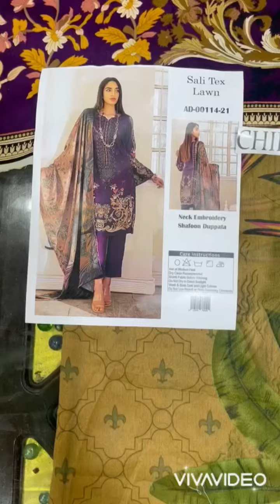Salitex Lawn collection 2021